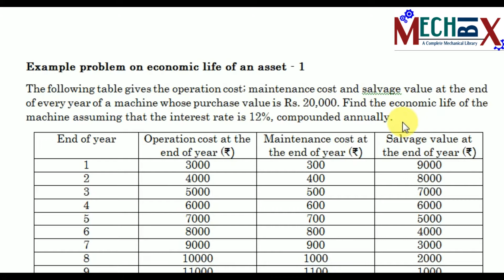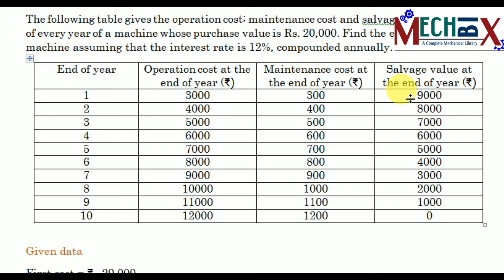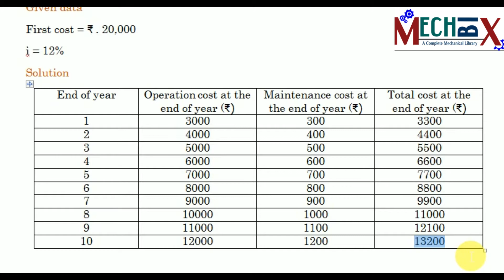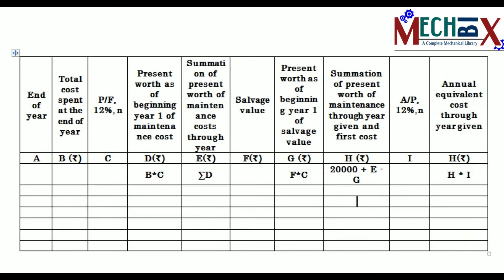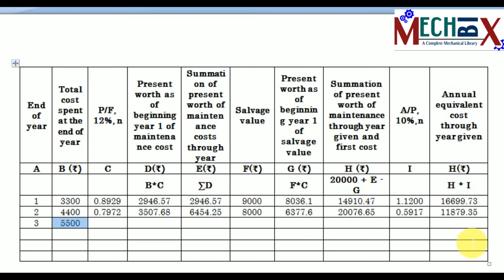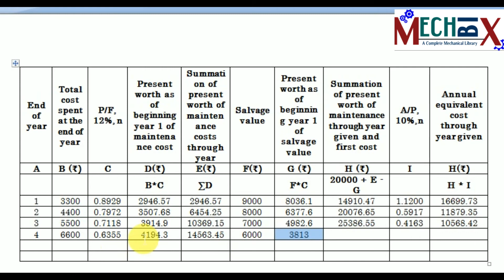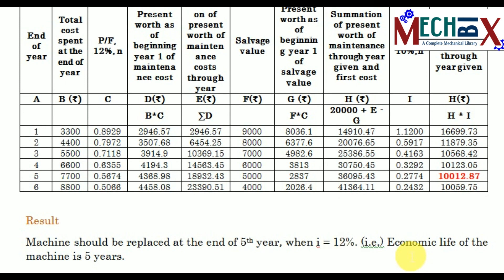Economic life of an asset solved problems (Part 1) | Engineering Economics Lecture Video 37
For any firm, it is important to find out the economic life of each machines used in their firm. So here we are going to learn how to calculate economic life of a machine. For that we are solved one example problem here.